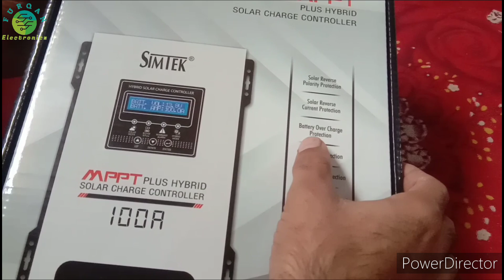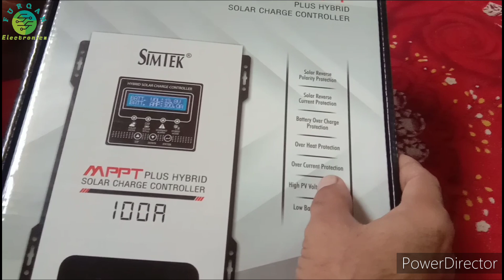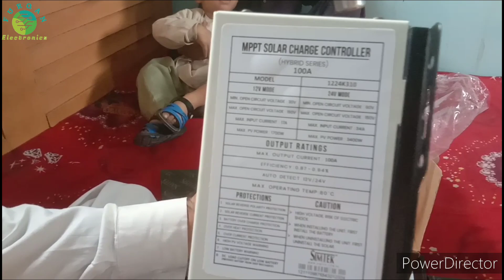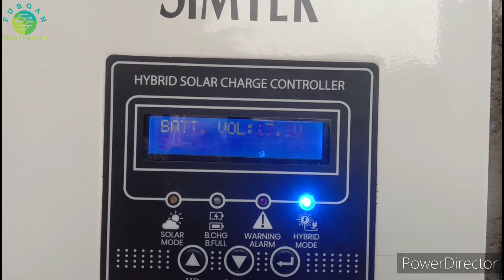Simtek MPPT hybrid solar charger controller 100amp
simtek hybrid solar charger controller 100amp